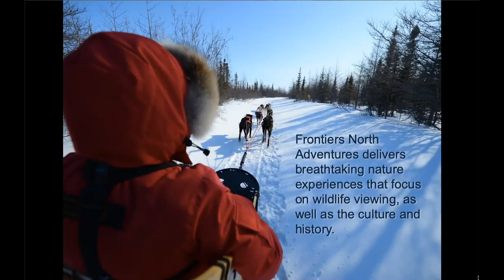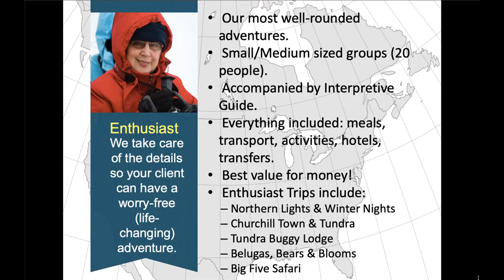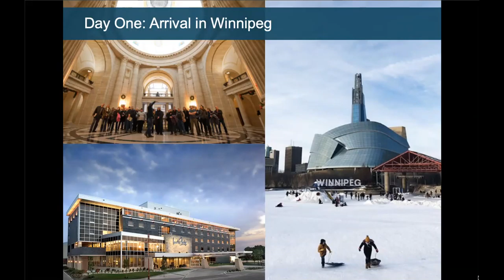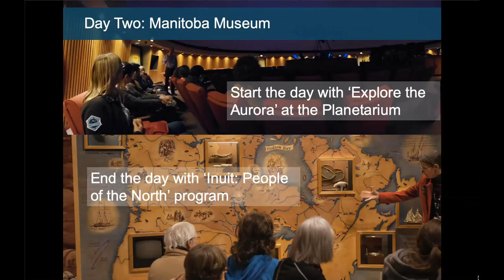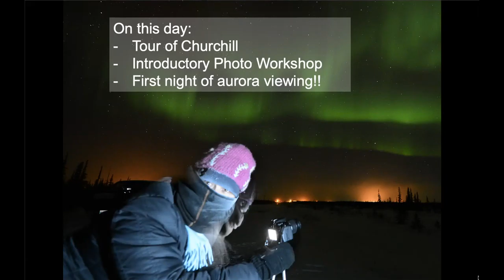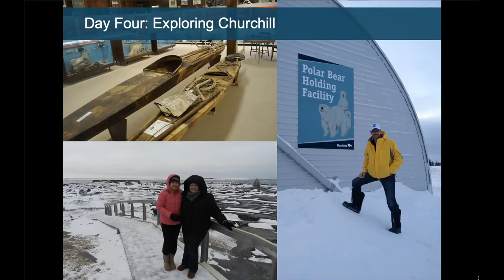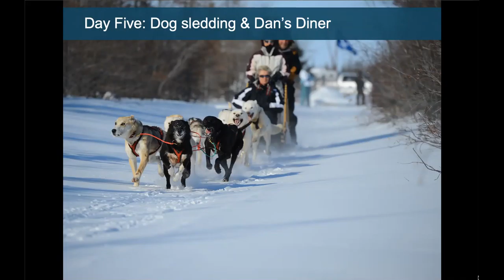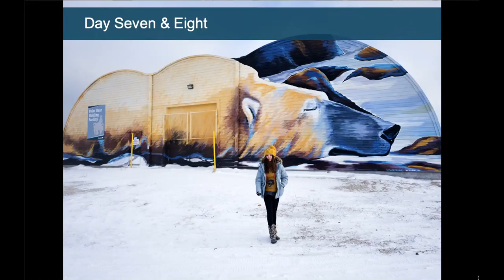Frontiers North Adventures: Northern Lights & Winter Lights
Did you know that Churchill, Manitoba is one of the best places in the world to witness the awe-inspiring northern lights?

Located directly beneath the auroral oval with northern lights activity occurring year round it’s just one more reason why Churchill, Manitoba is a truly unique destination.

Join Frontiers North as they take you through their Northern Lights and Winter Nights adventures, offering guests the opportunity to experience this incredible night sky phenomenon. From crossing the frozen Churchill River on an official Tundra Buggy® to viewing the aurora from their custom-designed Thanadelthur Lounge, snowshoeing and dogsledding excursions to an exquisite meal at Dan's Diner pop-up restaurant (under the northern lights of course) this is a northern adventure your clients won’t want to miss.